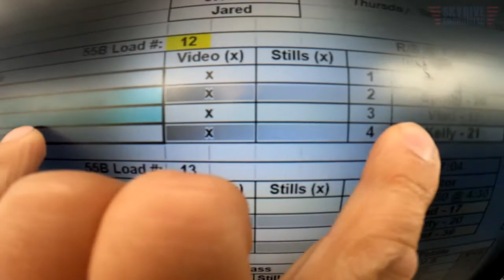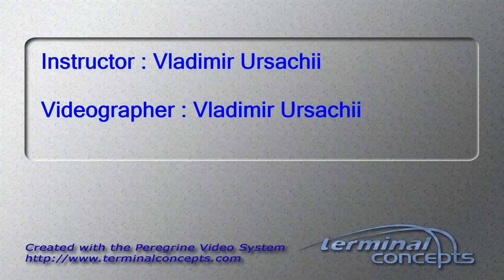Kayla Crosby's Tandem skydive!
Kayla Crosby's tandem skydive at Skydive Snohomish!